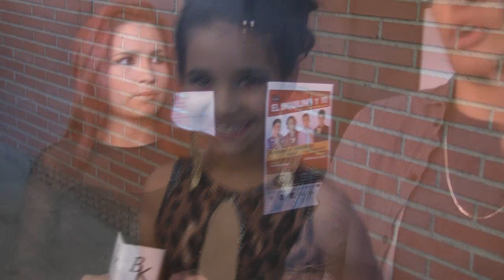Backstage Evento temático "Animal Print" - Julio 12/07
Participación de las modelos de la academia en el evento temático "Animal Print 2016" en el marco de la XXVII Pomoción de Modlos Profesionales, realizado el 12 de julio 2016, en las instalaciones del Teatro Sambil del Centro Sambil Caracas.